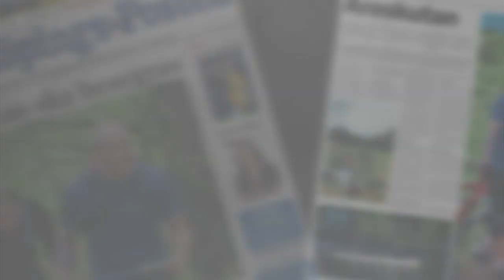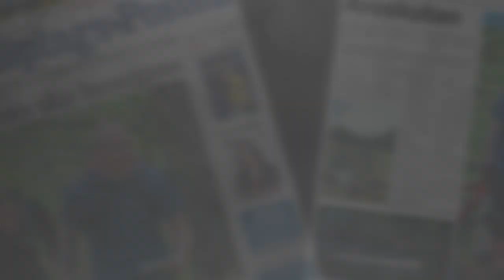Piraterna - Smederna Elitserien 7 maj 2013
Klubb-tv med Piraterna Speedway. Senaste nytt presenterat av lagledaren m fl.